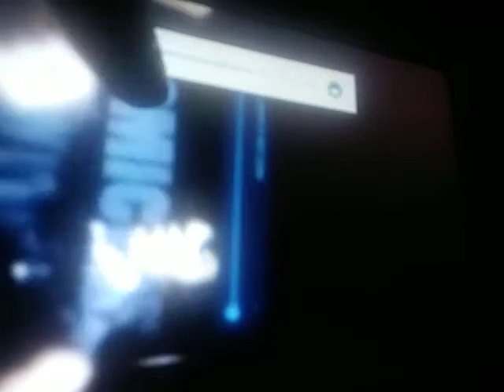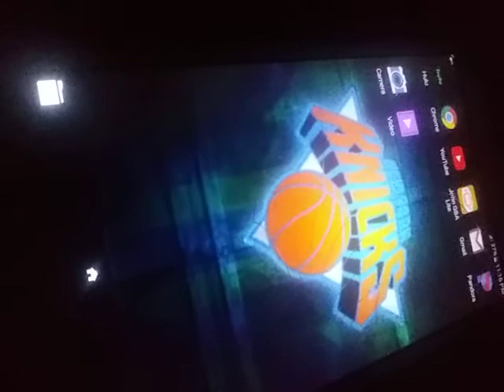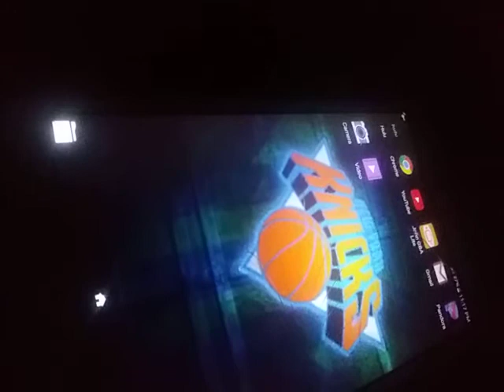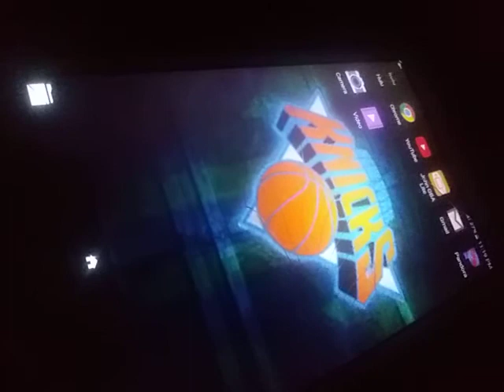3:18 Young Pappy - Homicide | 8D SOUNDS YouTube app · 8D SOUNDS Sep 16, 2018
3:18
Young Pappy - Homicide | 8D SOUNDS
YouTube app · 8D SOUNDS
Sep 16, 2018 👍 Comment N